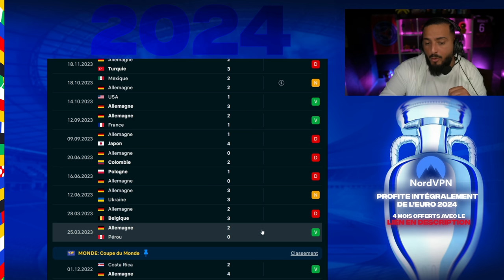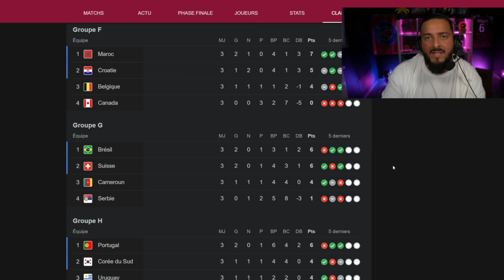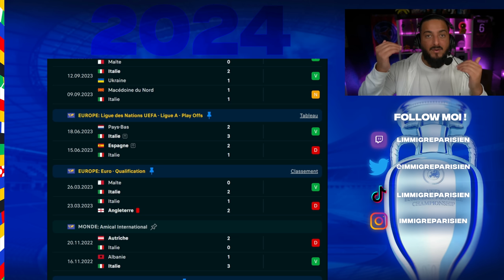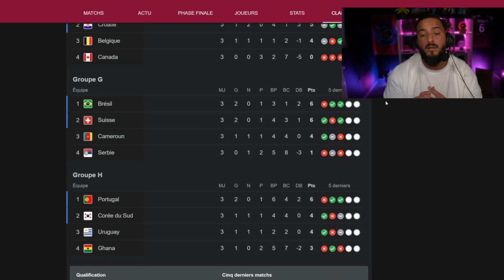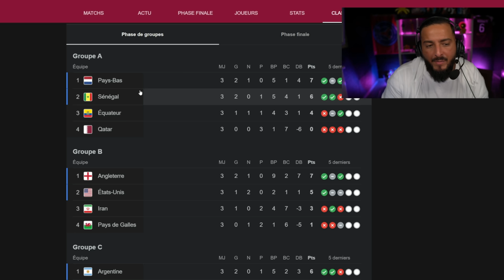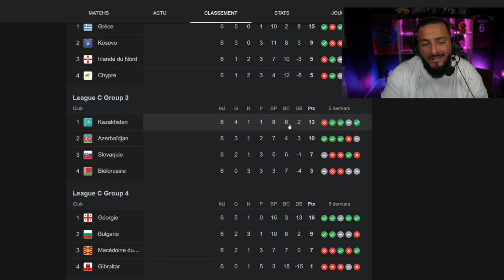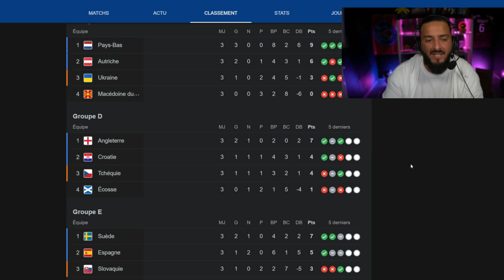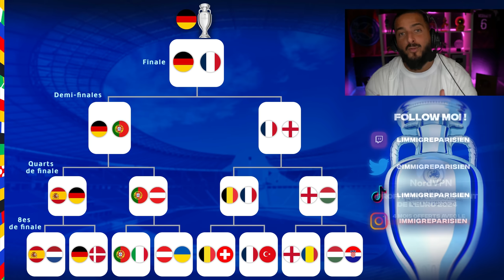🏆 QUI VA GAGNER L'EURO 2024? (MES PRONOS ET L'ANALYSE)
pour regarder ENTIEREMENT l'Euro 2024, la Copa America, la LDC... sur des chaînes gratuites! 4 mois offerts, satisfait ou remboursé les 30 premiers jours.